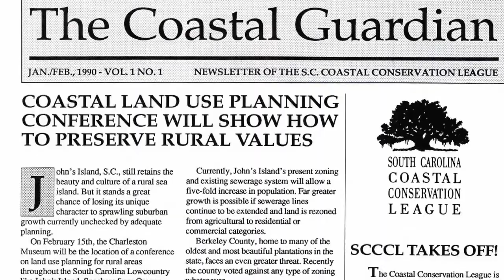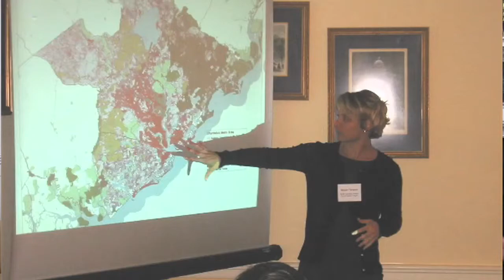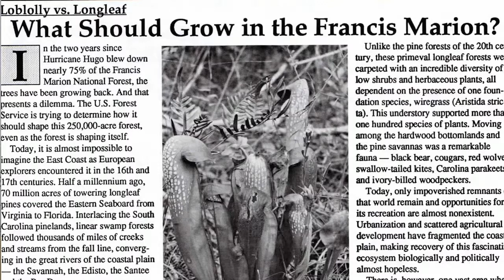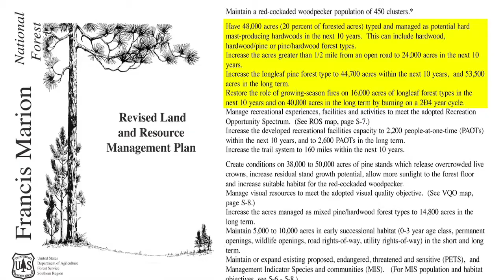History of the League: Episode 1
Dana Beach and Jane Lareau talk to Virginia Beach about the founding of the Coastal Conservation League in 1989 and the earliest battles including the Longleaf Pine replanting initiative in the Francis Marion Forest following Hurricane Hugo.